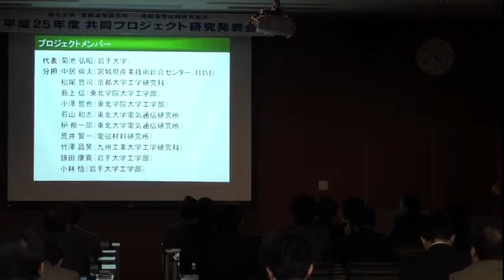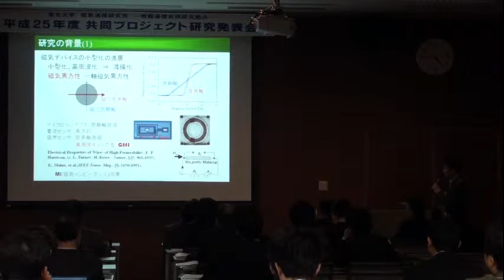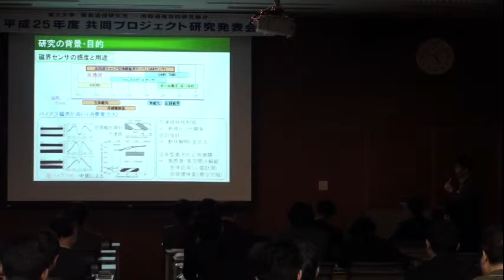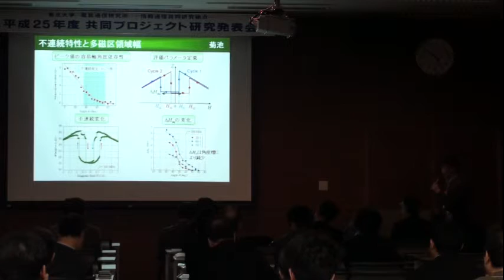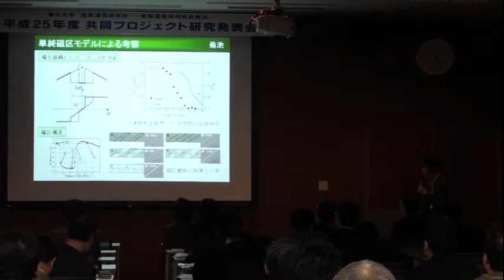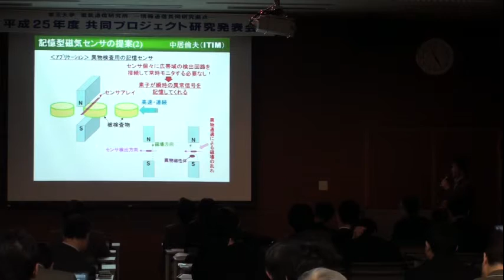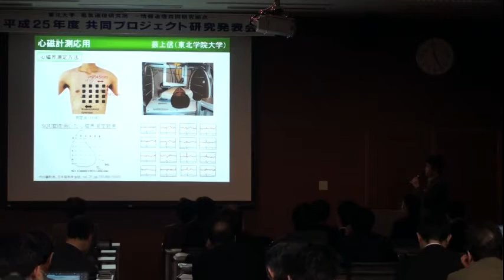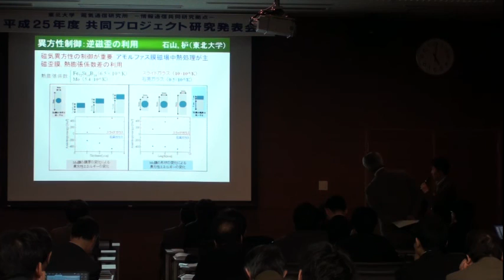平成25年度共同プロジェクト研究発表会（7）セッション2 菊池 弘昭（岩手大学）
日時：平成26年2月27日（木）13:00～19:30
場所：東北大学片平さくらホール（仙台市青葉区片平二丁目１番１号）

セッション2 人間と環境を調和させる次世代情報通信システム

「異方性を制御した磁性薄膜素子の基礎特性と磁気デパイス応用に関する研究」
菊池 弘昭（岩手大学）